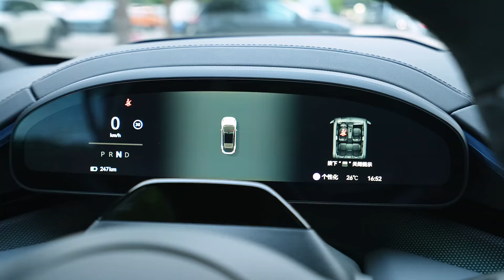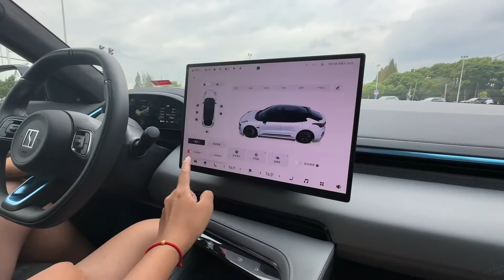激光雷达+双腔空悬！2024款准新二手顶配极氪001秒降8万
_________________★独家授权★_________________